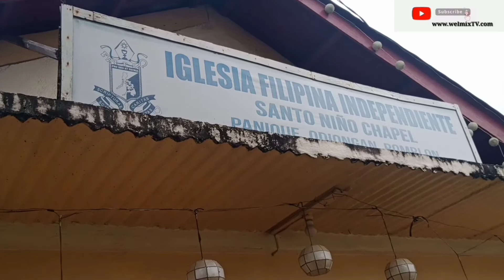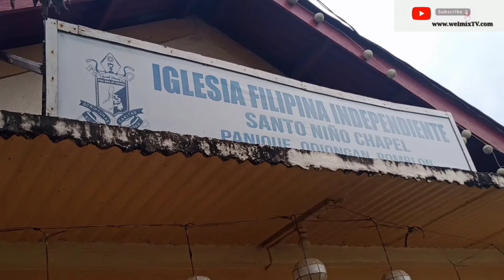RELAX LANG MUNA BY: WelmixTV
Puntang simbahan
IGLESIA FILIPINA INDEPENDIENTE

camera editor:
inshot
KineMaster